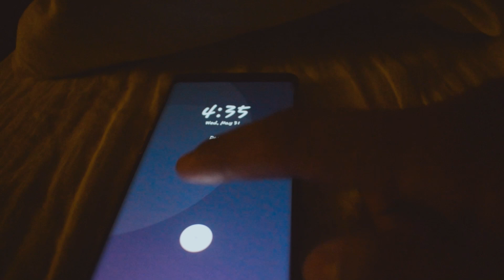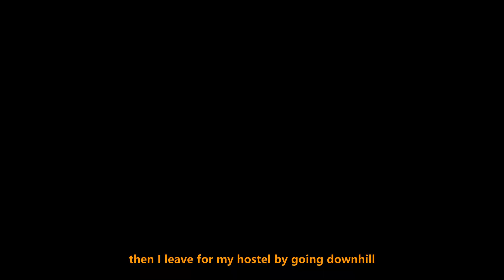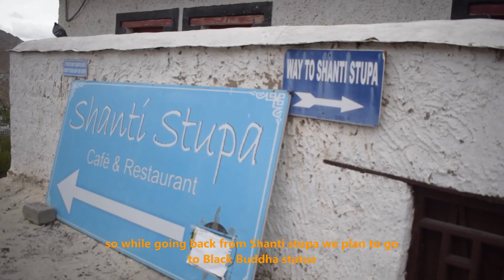First time in Leh Ladakh | Leh Ladakh Tour 2023 | ep. 02 Chasing Bucketlist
First time in Leh Ladakh | Leh Ladakh Tour | ep. 02 Chasing Bucketlist

Hello everyone I believe in minimal and slow traveling and this is a way through which I got an opportunity to visit Ladakh for the first time. Sharing my experience as vlog. This is just the starting of many more travels that I will share. In this video I will visit Leh palace and Shanti stupa

Leh ladakh 2023 travel
Leh ladakh travel for free
Bike ride in Leh ladakh
Leh Ladakh Tour
How to Travel Ladakh
Ladakh Travel Guide
Ladakh Travel Guide 2023

From : Vasu Ahluwalia Delhi (India)